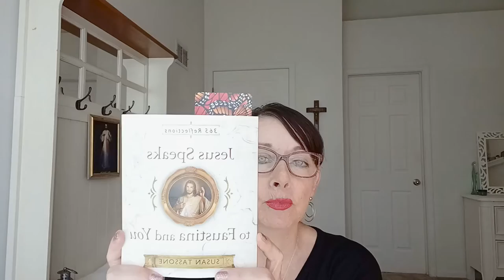youtube video #-6E8P8vWXHg